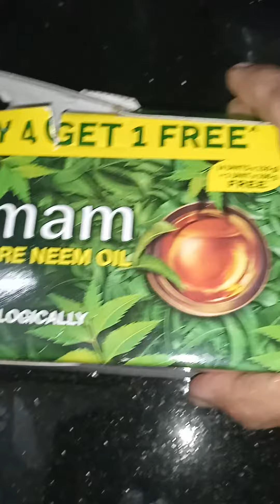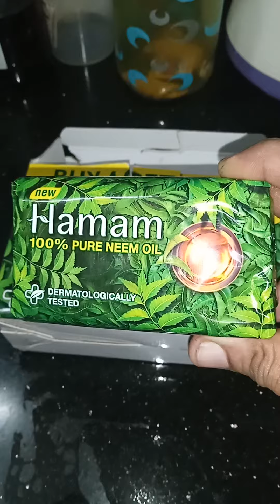Skin care REVIEW 💯👍